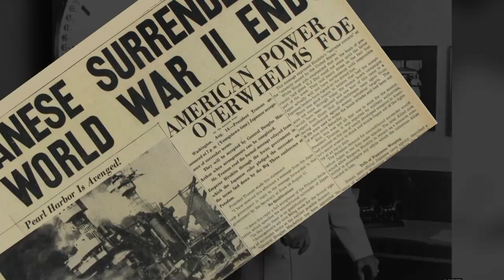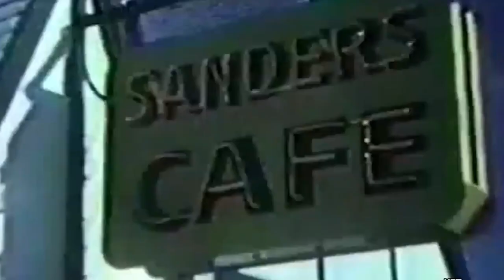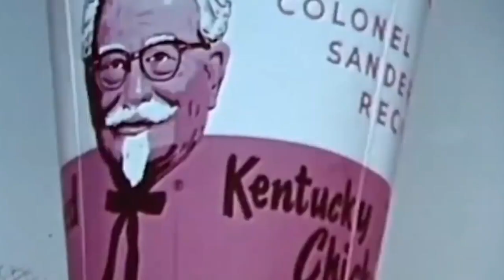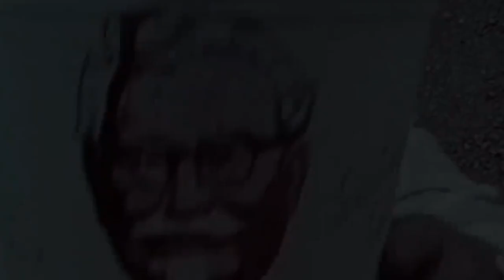From Child Labour to KFC owner || How Colonel Harland sanders Become world famous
How KFC owner colonel Harland sanders become world famous by selling his  Aunty's favourite fried Chicken recepie